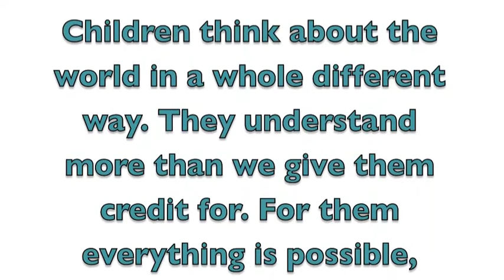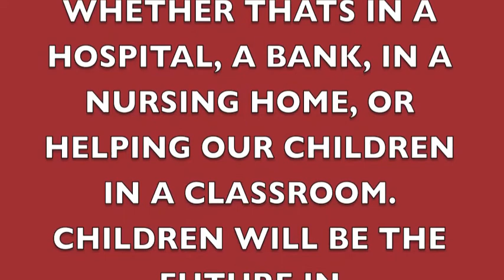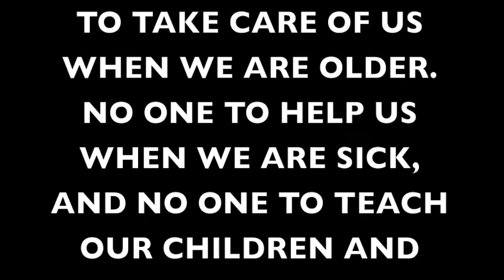Rikka Image of a Child